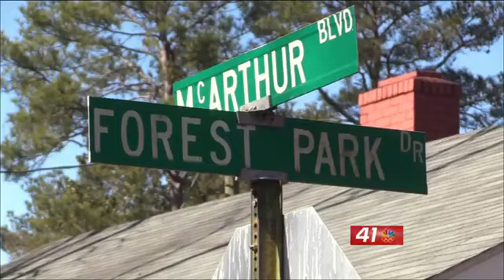Police investigating cause of deadly school bus crash in Hou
A Houston County school bus full of children was traveling down a steep curve when it tipped over and landed on its side--leaving one six year-old dead.